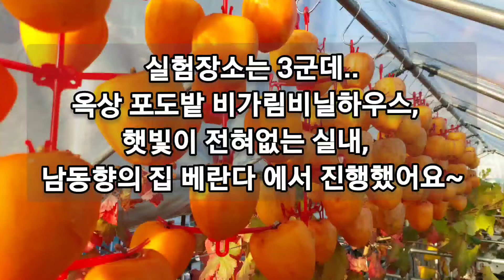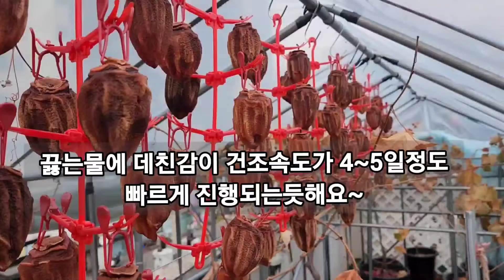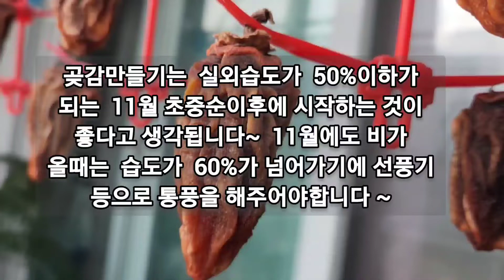집에서 곶감만들기 4주차 완성/끓는물에 데쳐 곶감만들기/곶감만드는시기/맛있는 곶감만들기/대봉감 곶감만들기/